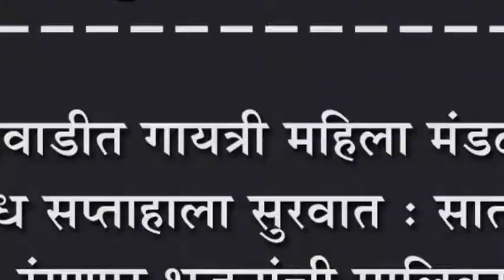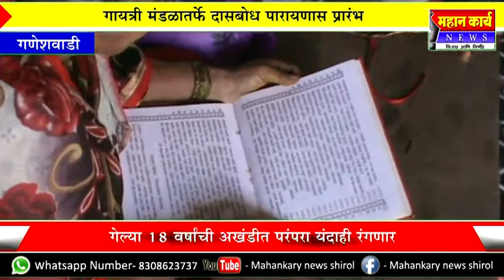चिकोडी जिल्हा करावा या मागणी साठी उपोषणास प्रारंभ :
चिकोडी जिल्हा करावा या मागणी साठी उपोषणास प्रारंभ : ज्येष्ठ नागरिक बी आर संगापगोळ यांच्या नेतृत्वाखाली उपोषणास प्रारंभ